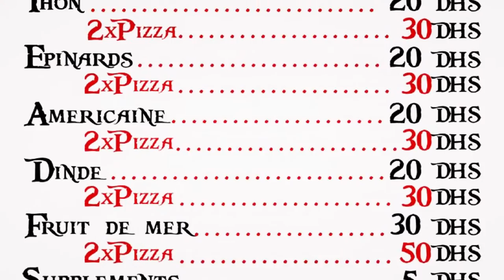La monza sala el jadida pizza maroc rabat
Pizzeria